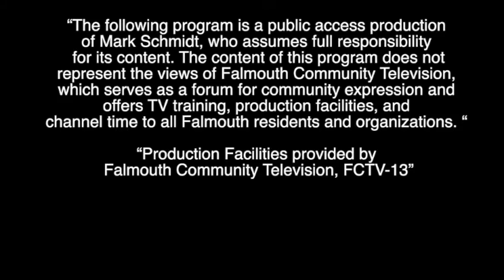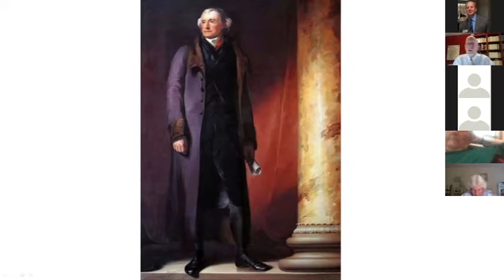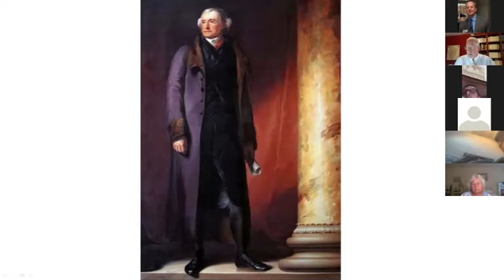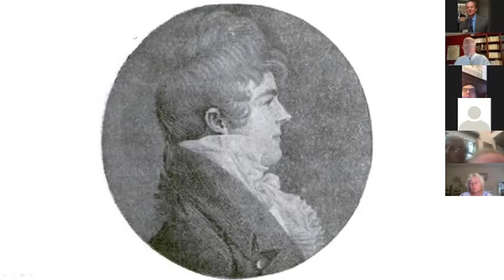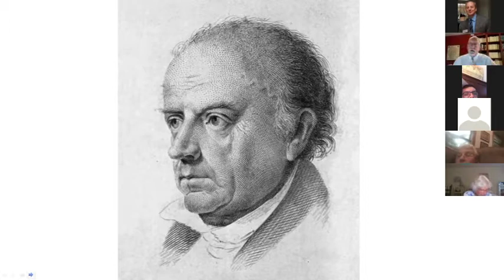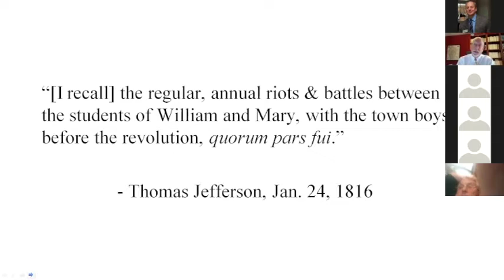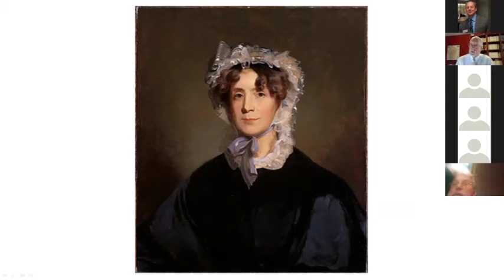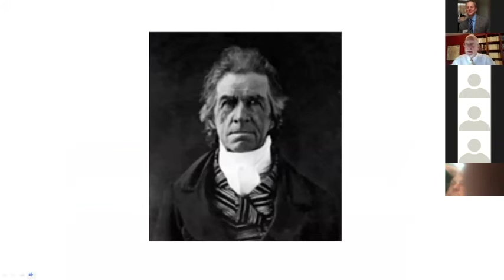Museums: Thomas Jefferson's Education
By turns entertaining and tragic, this beautifully written history reveals the origins of a great university in the dilemmas of Virginia slavery. It offers an incisive portrait of Thomas Jefferson set against a social fabric of planters in decline, enslaved black families torn apart by sales, and a hair-trigger code of male honor. A man of “deft evasions” who was both courtly and withdrawn, Jefferson sought control of his family and state from his lofty perch at Monticello. Never quite the egalitarian we wish him to be, he advocated emancipation but shrank from implementing it, entrusting that reform to the next generation. Devoted to the education of his granddaughters, he nevertheless accepted their subordination in a masculine culture. During the revolution, he proposed to educate all white children in Virginia, but later in life he narrowed his goal to building an elite university.